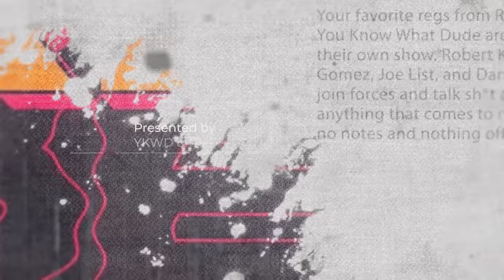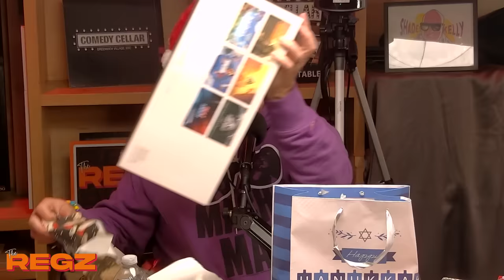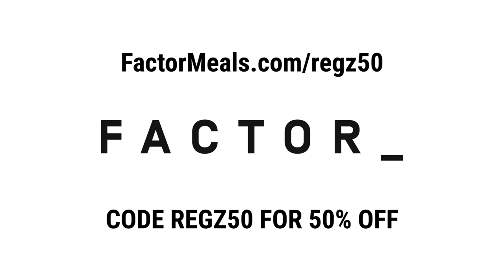Yankee Swap 2023 | The Regz w/ Robert Kelly, Dan Soder, Luis J. Gomez and Joe List Ep #06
It's everyone's favorite time of the year! Robert Kelly, Luis J. Gomez, Joe List, and Dan Soder do their annual yankee swap gift exchange, name their roses, thorns, and seeds for the year, and discuss so much more.
Presented by YKWD and GaS Digital.

SOCIALS
Robert Kelly